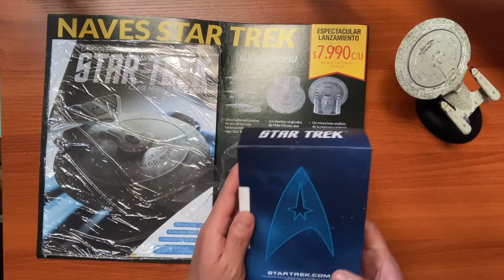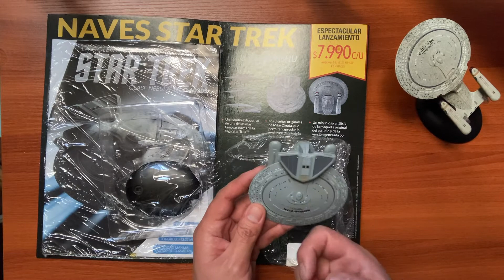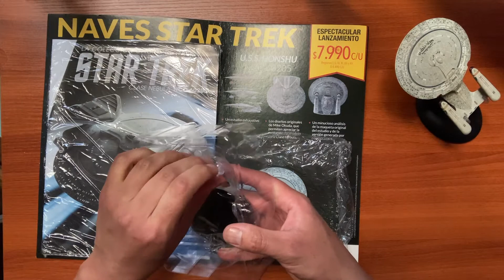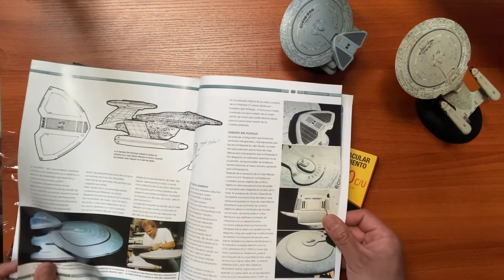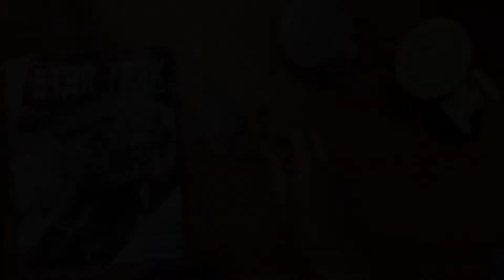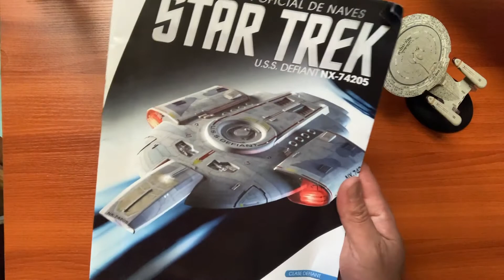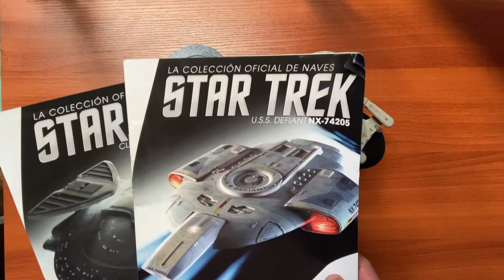Naves Star Trek. Unboxing y primeras impresiones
“La Colección oficial de las Naves de Star Trek. Explora la galaxia a bordo de 19 naves icónicas.”
Medida promedio aproximada de las Naves: 5cm. de alto x 12cm. de ancho x 12,5cm. de largo.